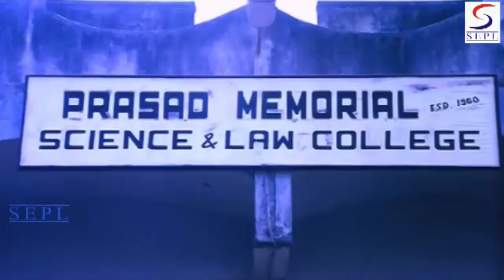Super Hit Movie - Tanuja, Sachin, Raj Kiran, Ashok Saraf - हिंदी फुल मूवी तनूजा सचिन राज किरण